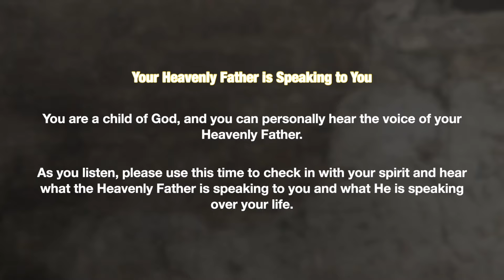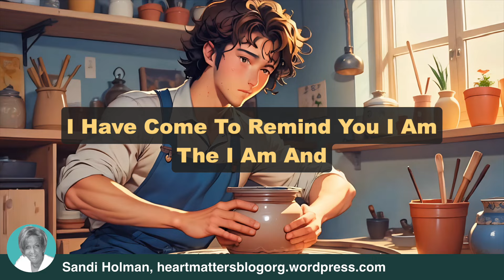A Great Outpouring of the Miraculous - Sandi Holman’s Prophetic Word Encouragement October 28, 2024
Here are the pages of the Prophetic voices featured in this video.

But, I do want to emphasize that I don't get paid by the featured prophetic voices and teachers on this channel. I simply share their words, encouragements and teachings that speaks to me and I sense that needs to be amplified.